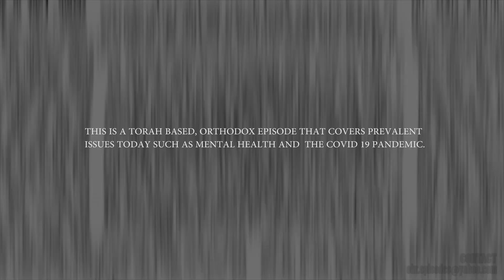TRAILER! Vanity Anger Emunah MOVIE